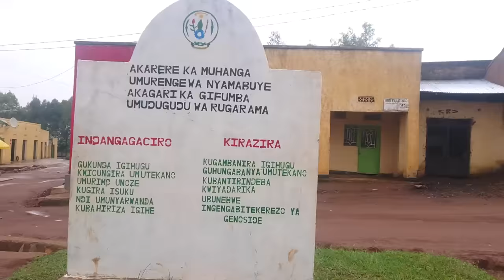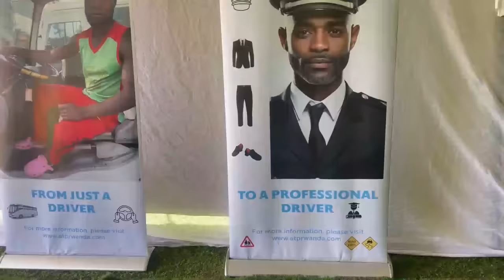Muhanga umugabo yishe umugore we